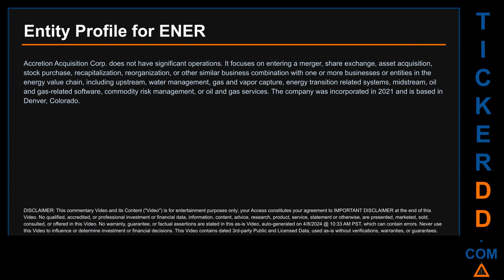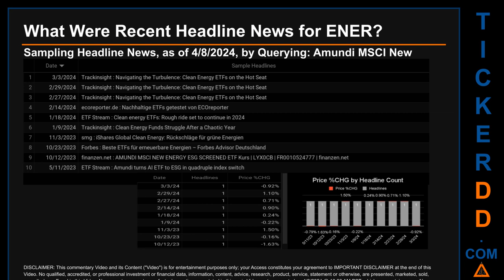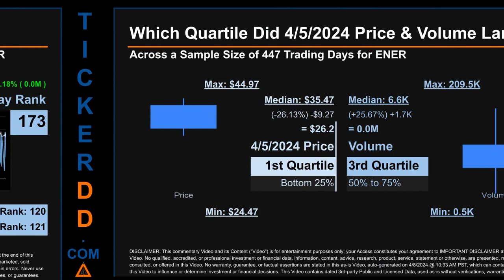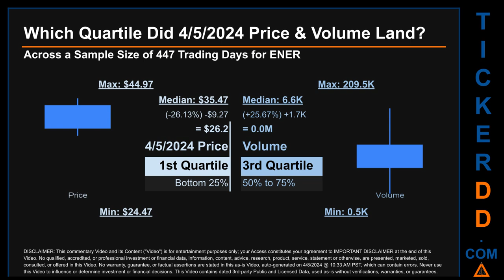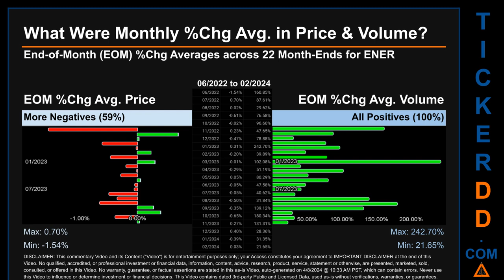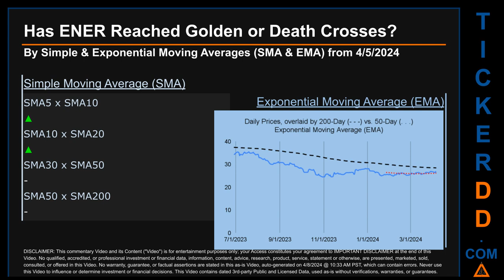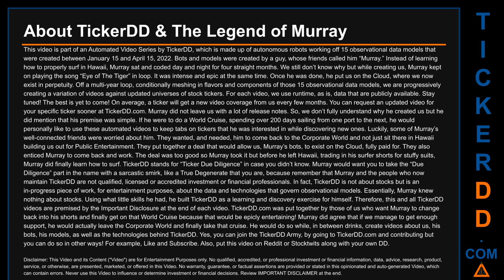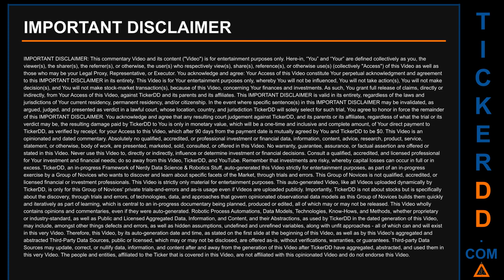What is Short Interest for ENER ENER Price ENER Volume Analysis Latest News for $ENER